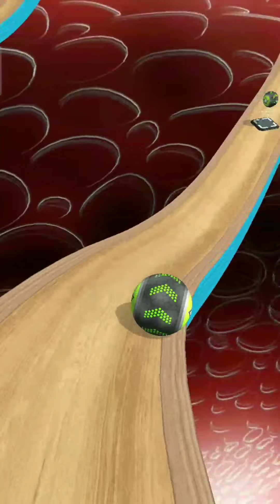Going Balls || 🏀⚽Super SpeedRun Gameplay #52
Hello, "Turbo Games" is a channel where you can find the most popular and interesting Android and IOS games

You love ball games? Join the fun and test your ability to master Going Balls! It's a fast paced race through countless unpredictable obstacles and time is running out! Roll, rotate, jump, but don't fall and lose your life! It's a challenging course in an abstract world, but with uncompromising physics! You will easily learn how to control Going Balls, but will you be able to master it? Time is of the essence! Only speed and focus will help you unlock more arenas with new challenges ahead! Keep trying to be better and surpass your own times! Work your way! Collect rare balls and overcome all the challenges to become the winner Ready? Break your own record and tell your friends about it! Featured: -

More keywords!

1 going balls gameplay
2 going balls game
3 going balls gameplay
4 Android gameplay
5 going balls android
6 going balls ios
7 going balls all levels
8 going balls new update
10 going balls ios game
11 going balls ad
12 going balls android gameplay
13 going balls app
14 going balls portal run
15 going ball
16 going balls banana frenzy
17 going balls speedrun
18 going balls apk
19 going balls mod
20 going balls speed run
21 going balls goal ball
22 going balls last level
23 going balls card shuffle
24 going balls super speedrun